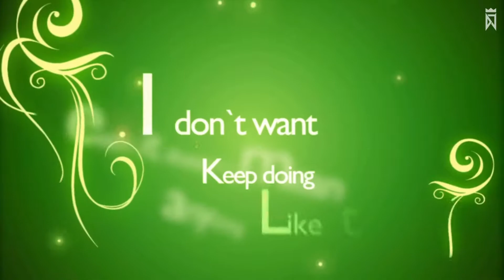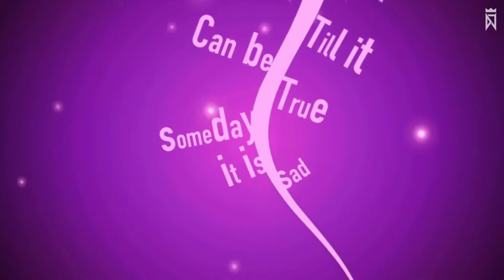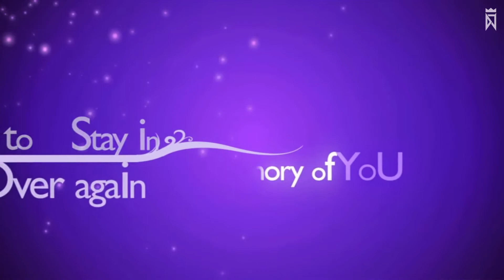[DJMAX RESPECT: PORTABLE 2] A Lie (Unused) - makou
Visualized by  Z_B
Sung by Lin

encoded using AMD Fluid Motion

** It will removed when require from DJMAX TEAM.